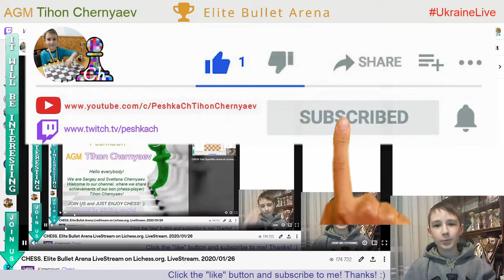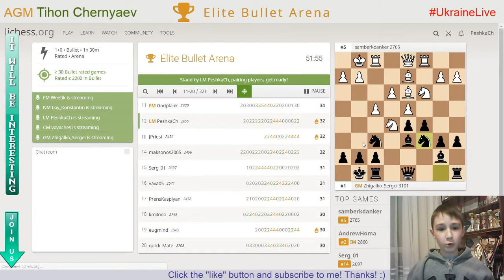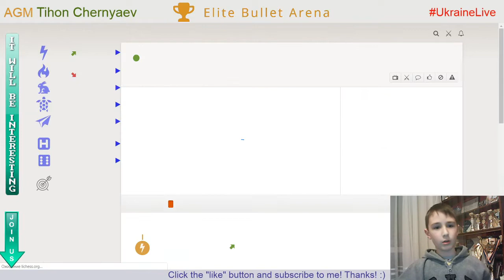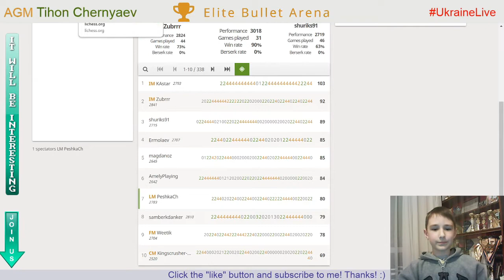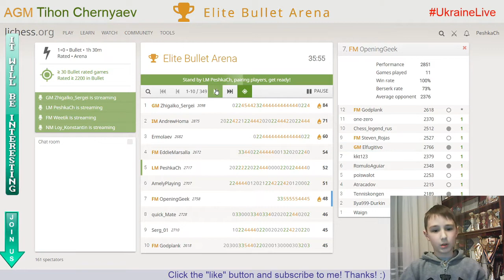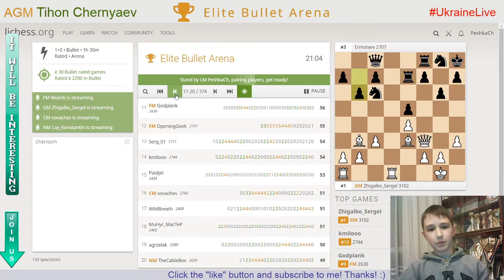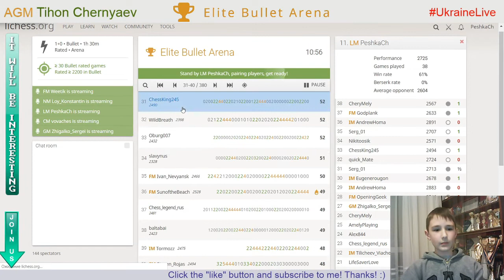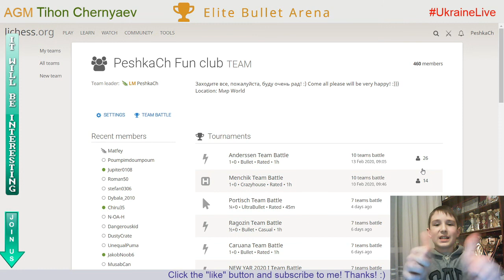CHESS. Elite Bullet Arena. LiveStream. 26/01/2020